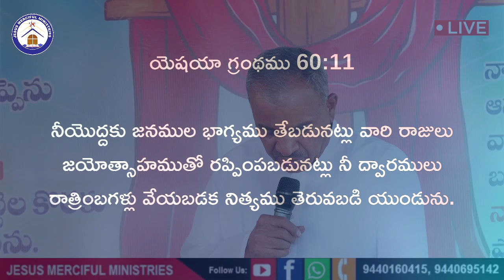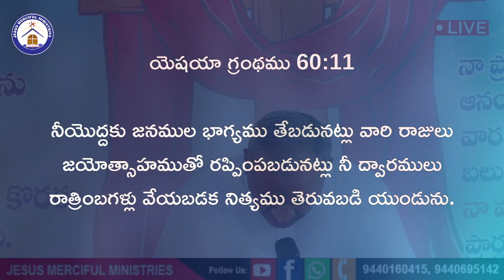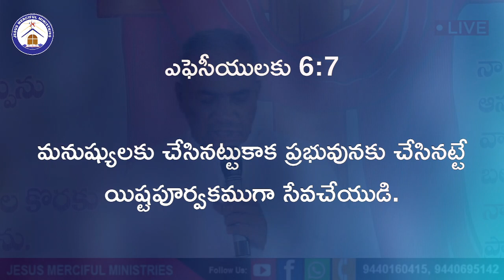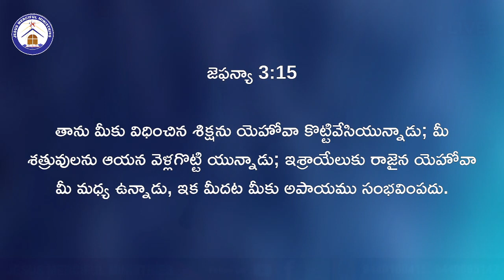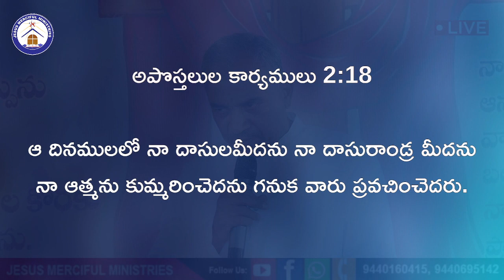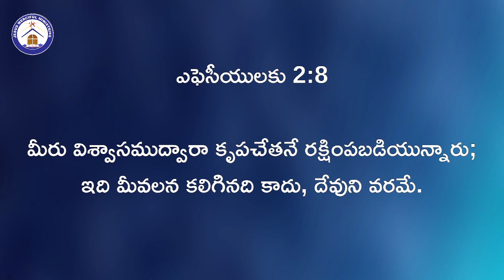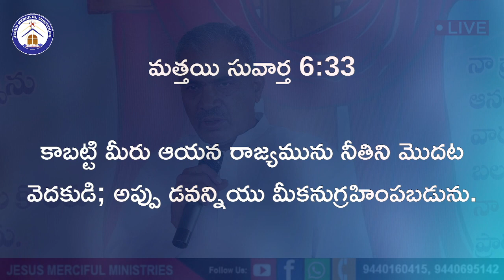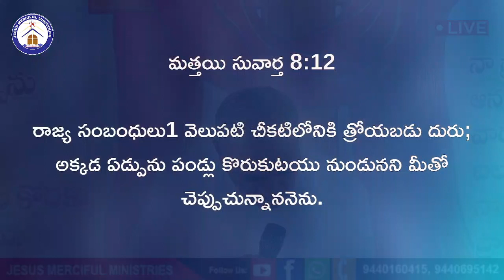Telugu Gospel Meetings Day1-- Morning|రక్షణ సువార్త స్వస్థత ఉజ్జీవ మహాసభలు ధర్మారం 16 May 23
రక్షణ సువార్త స్వస్థత ఉజ్జీవ మహాసభలు ధర్మారం పెద్దపెల్లి జిల్లా ప్రసంగ సభ @JesusMercifulMinistries